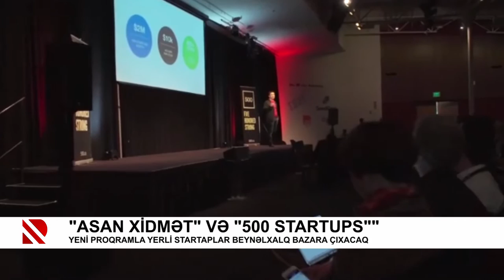"ASAN xidmət" VƏ "500 Startups""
Yeni proqramla yerli startaplar beynəlxalq bazara çıxacaq